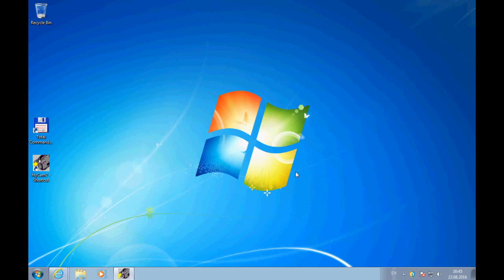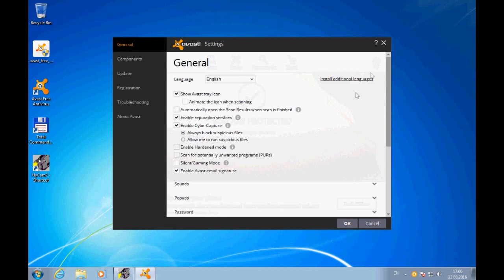How to Install Avast Free Antivirus on Windows PC in 2 minutes!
How to install Avast Free Antivirus step by step. Very short and simple user guide!